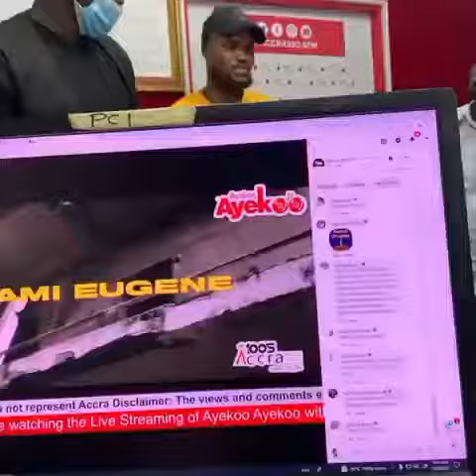Macho man interrupts Sista Afia’s interview, demands payment for services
Your support means the world to me. From the bottom of my heart, I appreciate your likes, comments, and shares. Let's continue this incredible journey together! 🙏🎉

1 Views - Jan 24, 2024
100% 1.37K/0
GreyGroupAfrica